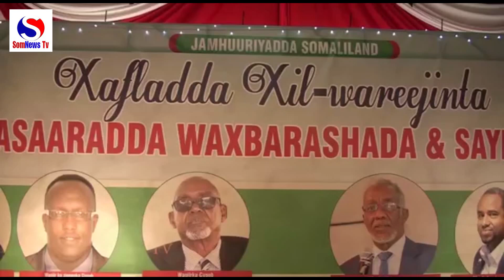Xil Wareejinta Wasiirka iyo Wasiir Ku-xigeenka Waxbarashada Somaliland